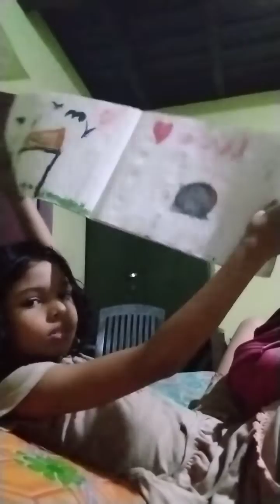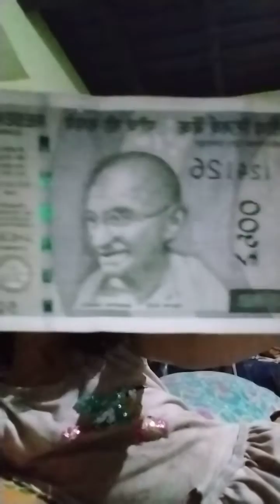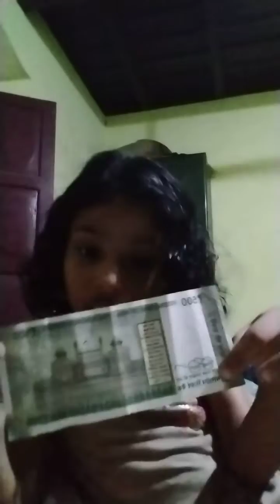11 April 2023